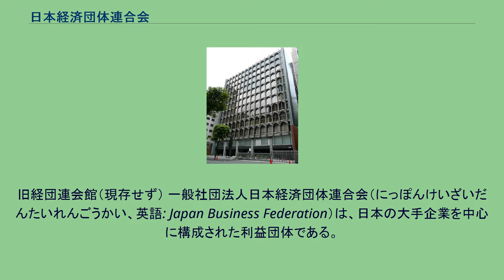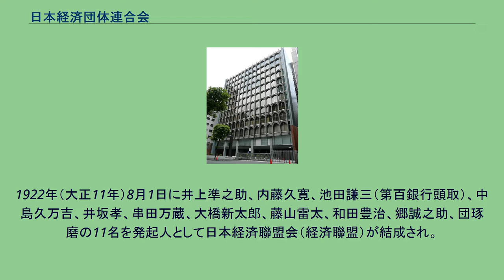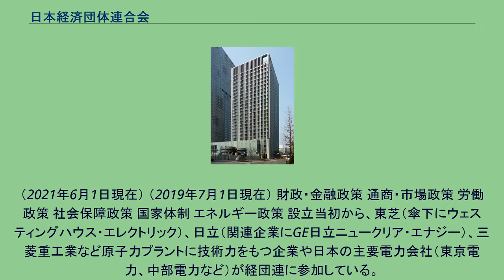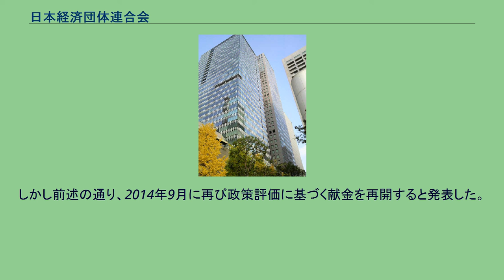日本経済団体連合会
旧経団連会館（現存せず） 一般社団法人日本経済団体連合会（にっぽんけいざいだんたいれんごうかい、英語: Japan Business Federation）は、日本の大手企業を中心に構成された利益団体である。
略称は「経団連」または「日経連」で、「財界総本山」とも称される。
日本商工会議所、経済同友会と並ぶ「経済三団体」の一つで、その中でも影響力は際立って大きく、会長は「財界総理」と称される。
かつては経済産業省所管の社団法人であったが、公益法人制度改革に伴い内閣府所管の一般社団法人へ移行した。
経団連は、2002年5月28日、経済団体連合会（1946年8月16日発足）が、日本経営者団体連盟（以下「日経連」。1948年4月12日発足）を統合して発足した団体である。
「企業の価値創造力強化、日本と世界の経済の発展の促進」を目的としている。
経営者の意見の取りまとめ、政治・行政・労働組合・市民などとの対話、会員企業への憲章遵守の働きかけ、各国政府・経済団体や国際機関との対話をしている。
東証第一部上場企業をはじめ、日本経済の有力企業が多く加盟しているため、その利害が社会問題に対する見解や主張に反映されている。
「経団連成長戦略」などの経済発展、企業利益増加を図る政策の提言を行っていて、自由民主党に政治献金を行い、政界・経済界に大きな影響力を持った組織と言われている。
経団連の事務局職員は官僚になぞらえて「民僚」と呼ばれ、会長が出身企業から連れてくる政策担当スタッフと共に、会長の記者会見の想定問答や政策提言の文案の作成などの事務作業を一手に引き受ける。
1922年（大正11年）8月1日に井上準之助、内藤久寛、池田謙三（第百銀行頭取）、中島久万吉、井坂孝、串田万蔵、大橋新太郎、藤山雷太、和田豊治、郷誠之助、団琢磨の11名を発起人として日本経済聯盟会（経済聯盟）が結成され。
1923年（大正12年）に日本工業倶楽部にて財界から代表者が出席し、第一回会議総会が開催された。
大正11年8月1日より同12年3月31日に至る事業及事務報告の件 前記期間の収支計算報告及其承認の件 大正12年度予算書承認の件 定款第7条第2項中「常務理事12名」を「常務理事18名」を改むる件 もともと、経団連は日本の経済政策に対する財界からの提言及び発言力の確保を目的として結成された組織であり、日経連は労働問題を大企業経営者の立場から議論・提言する目的で結成された組織であって健全な労使関係を哲学としていた。
加盟企業のほとんどが両者で重複しており、日経連は労使間の対立の収束とともに役割を終えつつあるとの理由から統合された。
経団連の事業に賛同し、「企業行動憲章」の精神を尊重・実践すること 経済事業を営む法人で、事業内容等が当会会員として相応しく、社会的に有用な商品・サービスを継続的に開発・提供していること 純資産額（単体）が1億円以上であること 3期以上連続して当期純損失を計上していないこと 財務諸表に関する公認会計士等の監査報告書が適正意見であること（または、同等の内容が確保されていること）
リスク管理体制・内部統制システムが導入・整備されていること 過去3年間において重大な不祥事の発生がないこと 会長については「日本の中心となる産業」の「中心となる企業」のリーダー（社長・会長・相談役）から選ばれる傾向にあり、歴代会長は原則として製造業のトップが就くという暗黙のルール がある。
また「会長としての適性」、「会長活動に必要な資金を企業が捻出できるか」などを判断の上で決定される。
会長は俗に財界総理、 財界天皇とも呼ばれる。
かつては日本の民間人としては唯一、警視庁のセキュリティポリスから身辺警護を受けていた。
会長は後任や副会長を選ぶ事実上の権限を持つ。
なお、経団連会長職はかなり多忙な役職であるため、歴代の多くの会長は就任時に出身企業の会長（もしくはそれに類する役職）に就任し、出身企業の経営自体は社長など後任に任せているケースが多い。
副会長については、各産業（製造業・非製造業）のバランスを考えて選ばれる。
現職副会長から次期会長を選ぶのが慣例である。
また、審議員会議長（旧評議員会議長）は経団連におけるいわゆるナンバー2のポストとされ、主に非製造業のトップが務める。
経団連首脳（会長・副会長）には共通点があり、全員が60歳以上の日本人男性で、サラリーマンとして経営トップに上り詰め...